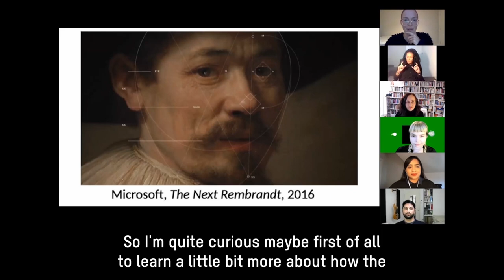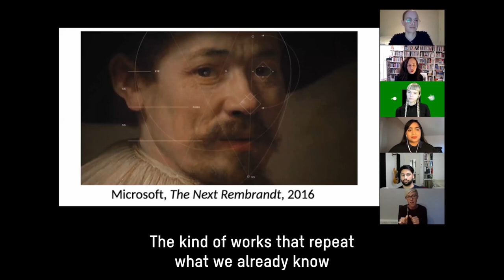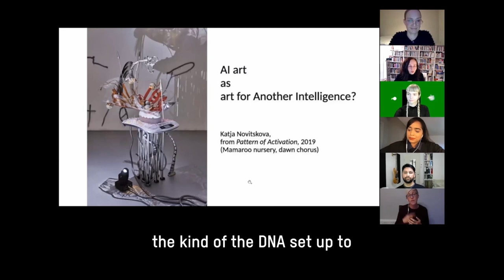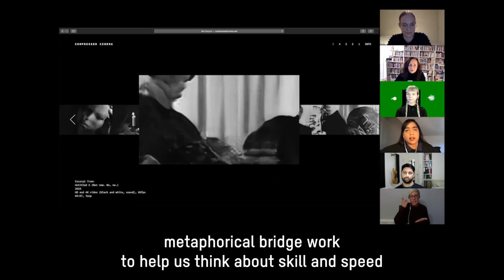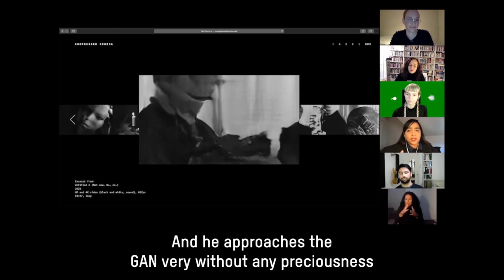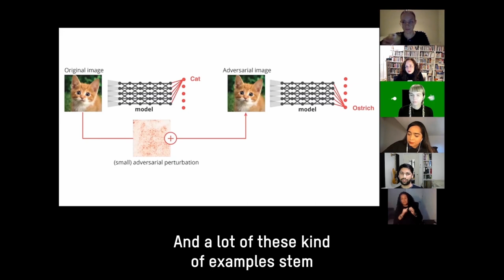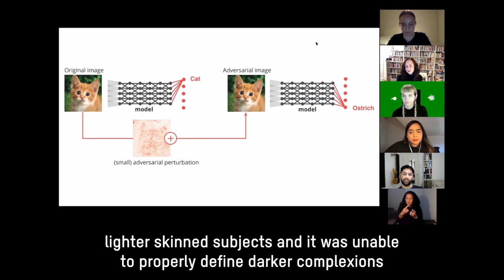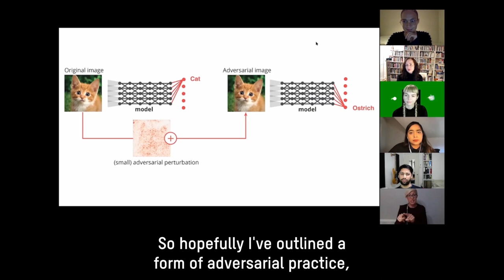Aesthetics of New AI: Mercedes Bunz, Leif Weatherby, Nora Khan, Joanna Zylinska & Murad Khan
Machine learning technology (a subset study of Artificial Intelligence) has profoundly advanced in the past few years and is becoming a mainstay in artistic practices.

Through a discussion on machine learning and its aesthetic capacity, the panelists seek to answer: What new aspects does the technical framework of machine learning bring to art-making? And conversely, what can artworks that use AI point to in AI research and development?